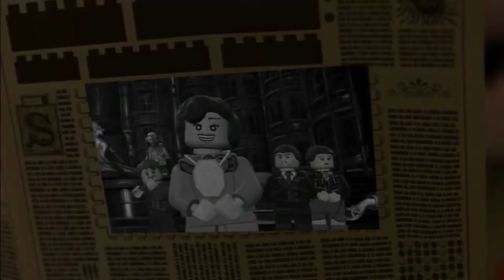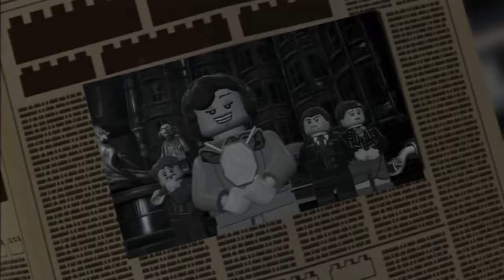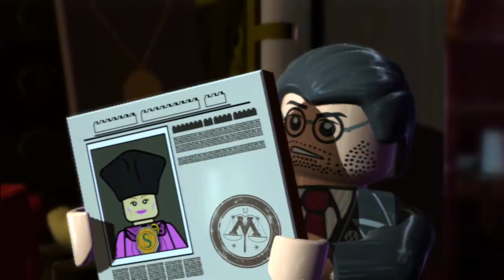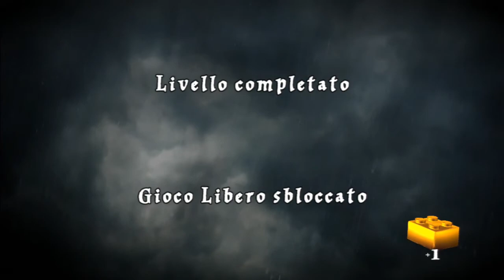LEGO Harry Potter Anni 5-7 - Anno 7 Parte 1 - Parte 02: La Magia è Potenza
LEGO Harry Potter Anni 5-7 - PlayStation 3
Traveller's Tales, 2011